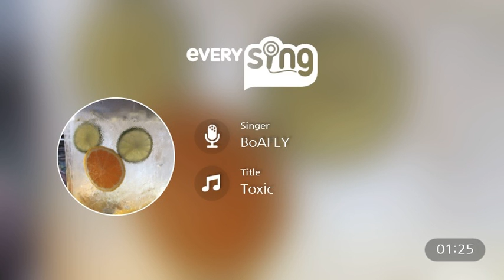[everysing] Toxic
Singer : BoAFLY
Title : Toxic

everysing APPLICATION

▶ Features ◀